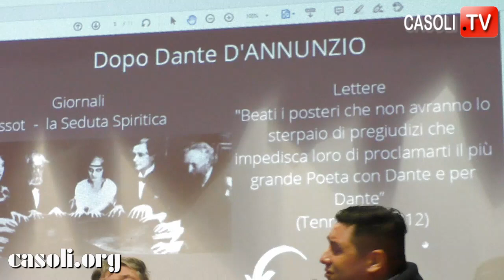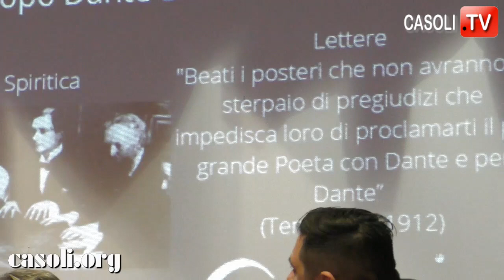Casoli 18/12/2021, incontro letterario "Sotto il cielo di Dante!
CASOLI (CH) 18 dicebre 2021 - Il Comune di Casoli, per celebrare la ricorrenza del settimo centenario della morte del sommo poeta Dante Alighieri,  ha organizzato un incontro letterario dal titolo “Sotto il Cielo di Dante”, per parlare di “Dante e la Modernità (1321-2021)“, con la partecipazione del Prof. GIANNI OLIVA dell’Università D’Annunzio Chieti-Pescara e del Prof. MIRKO MENNA del Centro Europeo di Studi Rossettiani. Ha condotto l'incontro FEDERICA DI GIUSEPPE, presidente del Consiglio Comunale di Casoli.